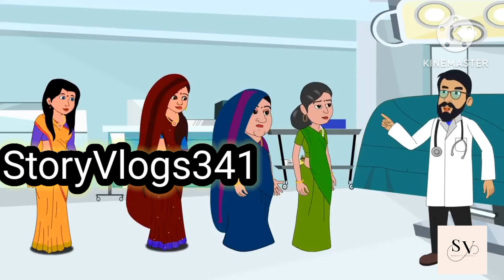सास का घूंघट#part 3#StoryVlogs341#moralstories hindikahani newstory funnyvideos#